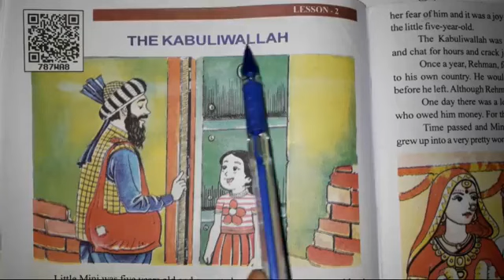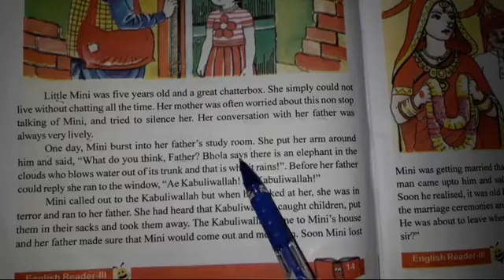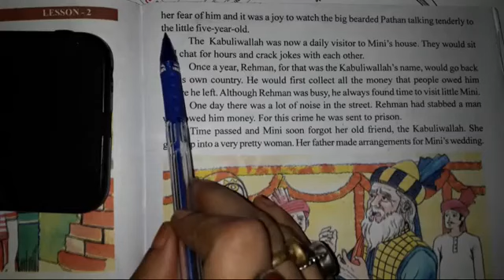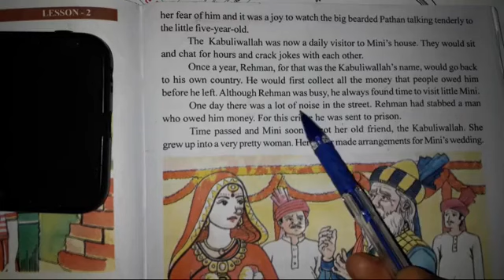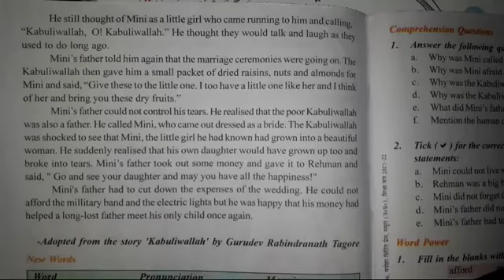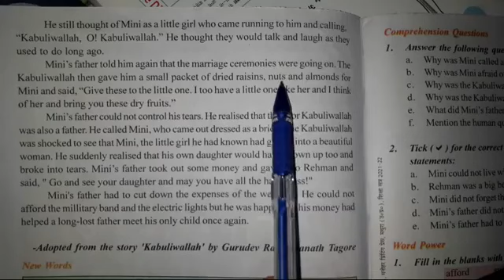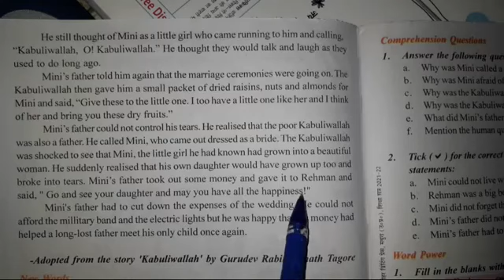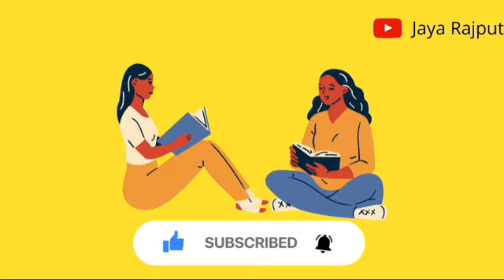THE KABULIWALLAH | (ENGLISH READER 8) | LESSON 2 | JAYA RAJPUT | UP BOARD | RAINBOW | CLASS 8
THE KABULIWALLAH |
 | (ENGLISH READER 8) |
LESSON 2 |
JAYA RAJPUT |
 UP BOARD |
 RAINBOW |
 CLASS 8